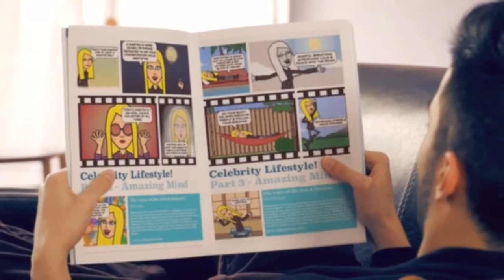Mental health check 11 with the making of by Selina Stone.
Amazing Mind by Selina Stone | Life Coach Marbella
“We are what we think. All that we are arises with our thoughts. With our thoughts we make our world.” Buddah